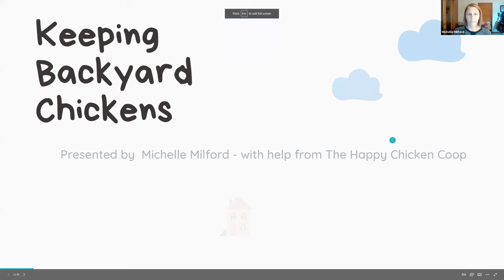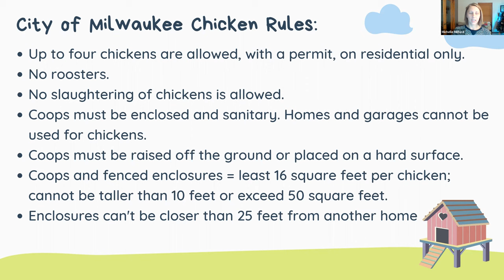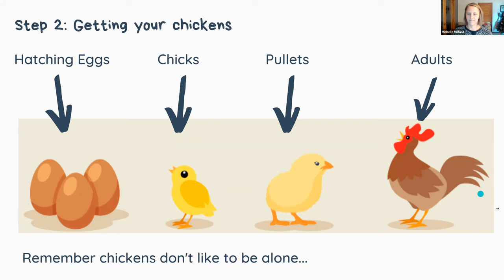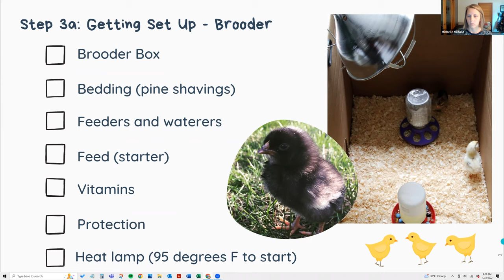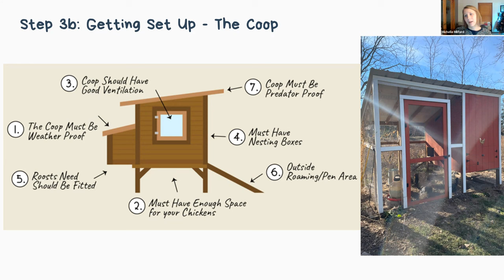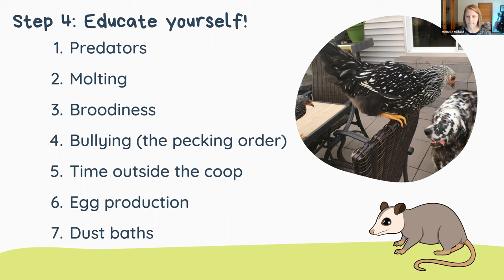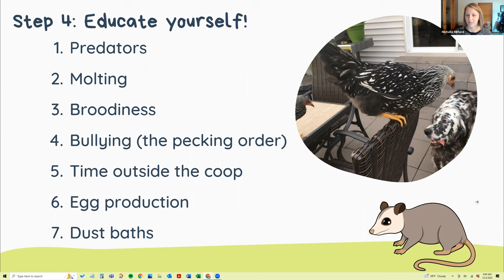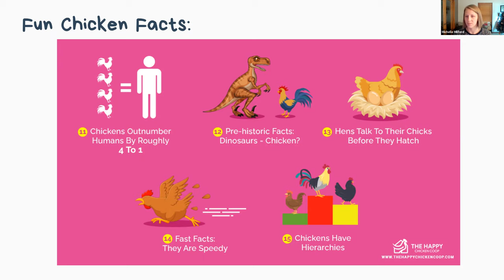Keeping Backyard Chickens - Backyard Naturalist Lecture Series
We've featured backyard bees and backyard pigeons - now it's on to backyard chickens.  Join Michelle Milford for an up close and personal look at how some folks in Milwaukee and other cities keep a fresh supply of eggs in their backyard through chickens.